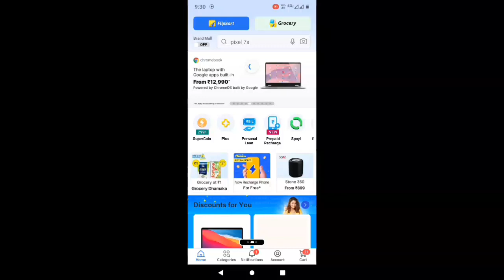FLIPKART BBD PRE SALE DATE LEAK START FROM 27 SEPTEMBER 10%DISCOUNT ON PREPAID OFFER